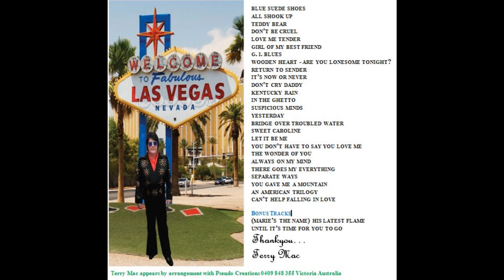021 Terry Mac Always On My Mind